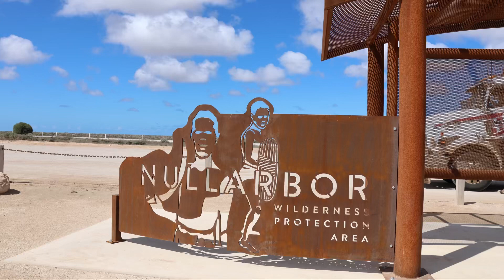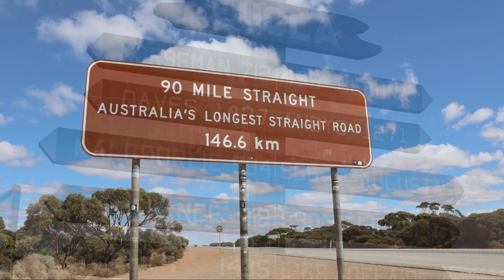SA - WA: Crossing the Nullarbor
This was an epic experience! Long roads? Yes! Boring? Not by a long way, diverse landscape, cool roadhouses and some of the best free camps we have had so far! We loved the Nullarbor. That said, Lucy was disappointed with the fact there were a few trees on the treeless plane!